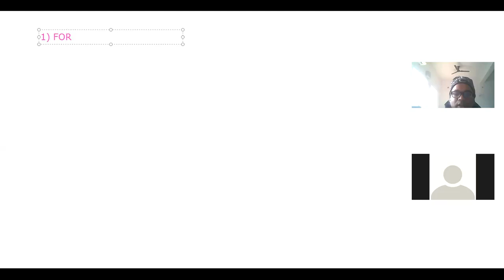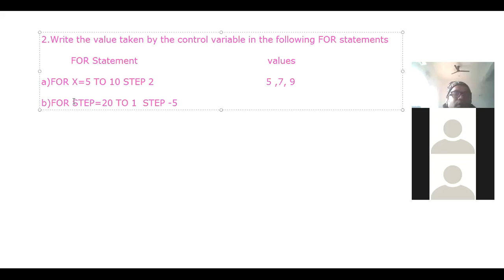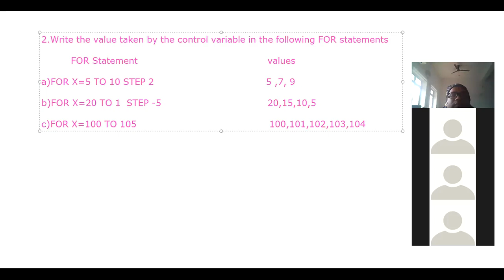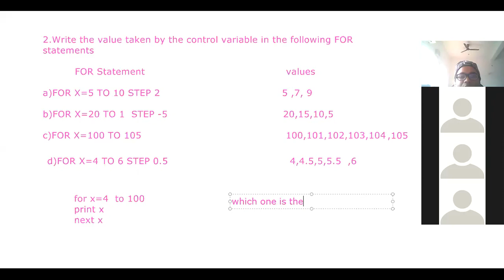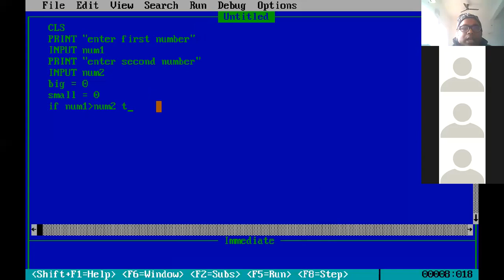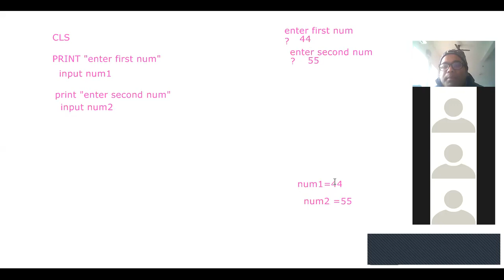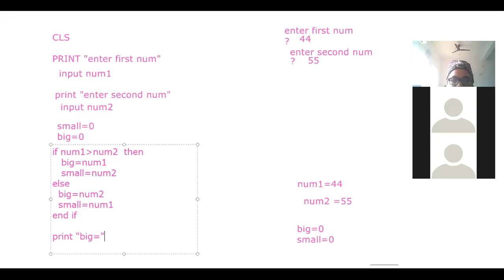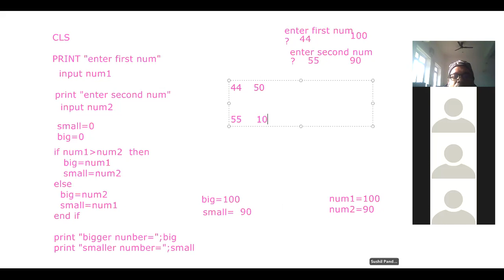CLASS-VII-COMP(QBASIC PART 10)